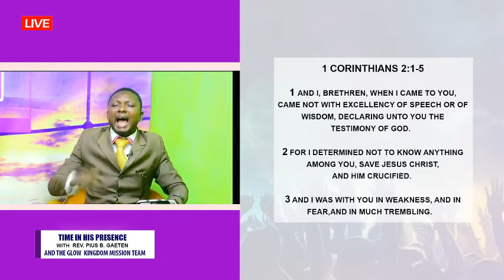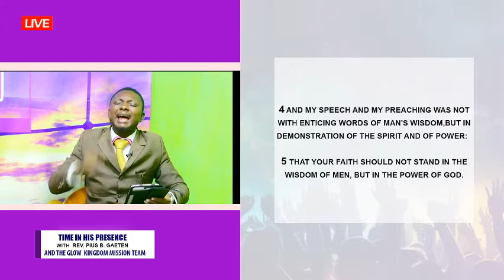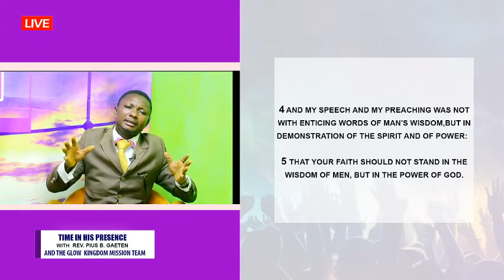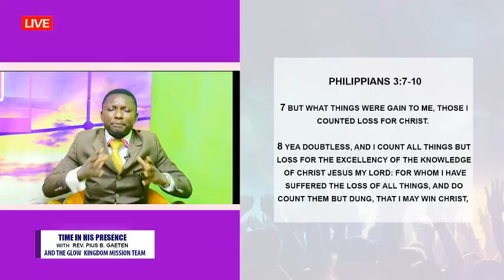Time In His Presence With Rev. Pius B. Gaeten on IDEAS GH TV 2020-04-12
Time In His Presence With Rev. Pius B. Gaeten on IDEAS GH TV